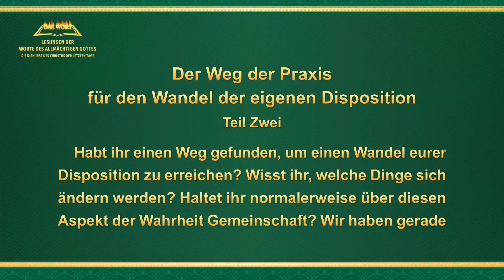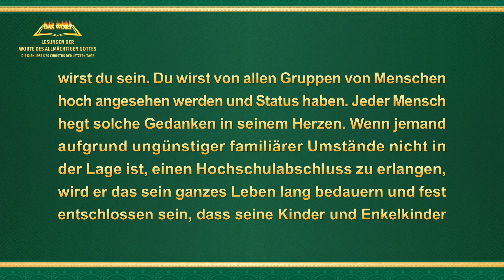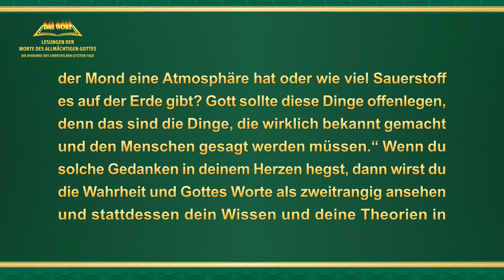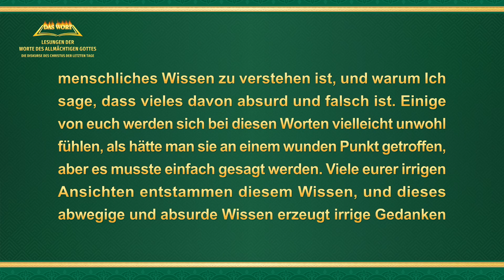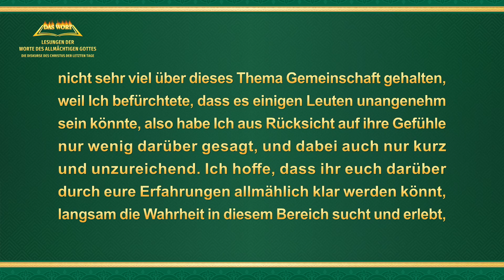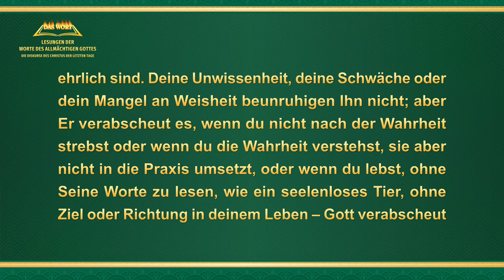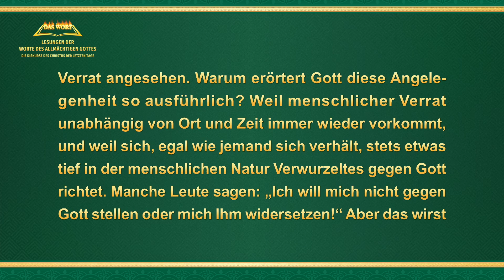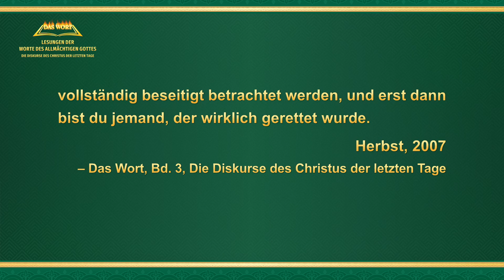Das Wort Gottes | Der Weg der Praxis für den Wandel der eigenen Disposition (Teil Zwei)